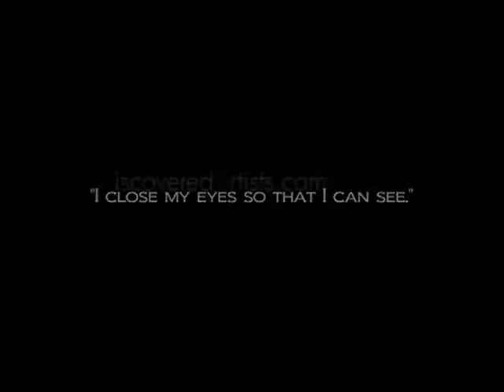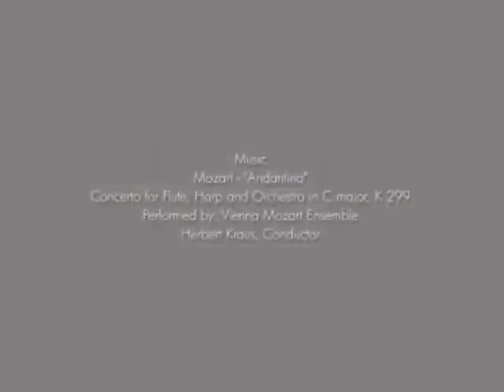Artist Ione Citrin: Discovered Artists